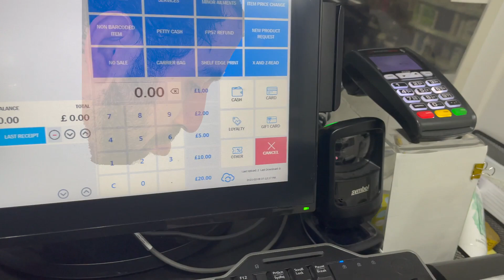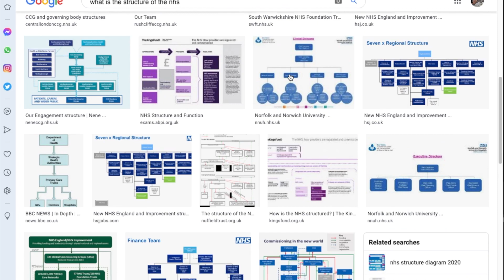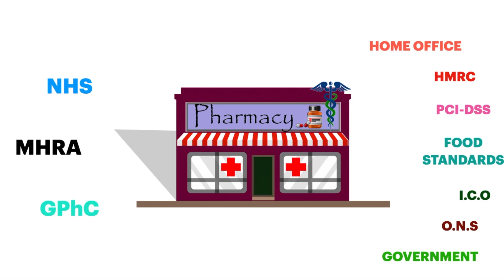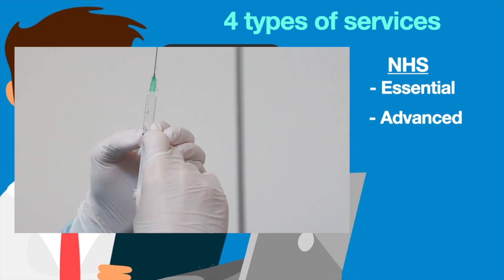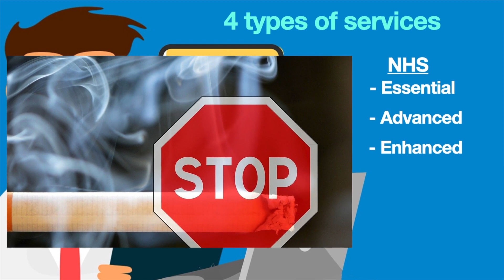What does community pharmacy do? (The value of pharmacy in 2021)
In this video, we will be looking at the value of community pharmacy, the services it provides, and why it is important. I hope it provides a brief introduction into retail pharmacy in the UK, the types of services available, and the NHS pharmacy contract as of 2021. This video compares NHS services and its types - essential services which all pharmacies must provide, advanced services which pharmacies can provide, and enhanced services which are subject to local needs in the population, which some pharmacies are able to provide. It also looks at private, or non-NHS services that are not funded by the NHS.

Hopefully, this video is useful for pharmacy students, pharmacists, pre-reg trainees or anyone working in or interested in community or retail pharmacy with an NHS contract in Wales and England, to get an understanding of how pharmacy operates.